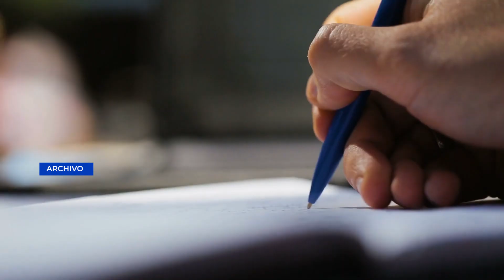Comisión de Trabajo del Congreso analizará Ley de Clases Pasivas Civiles del Estado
La Comisión de Trabajo del Congreso será la encargada de analizar la ley de Clases Pasivas Civiles del Estado, como parte de una instrucción de la Junta Directiva del Congreso.